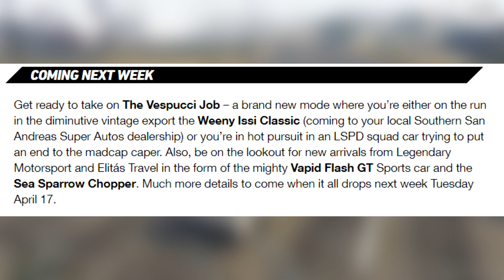GTA 5 ONLINE - 3 NEW CARS & COPS 'N' CROOKS MODE RELEASED IN GTA 5 ONLINE! (GTA 5 Update)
GTA 5 ONLINE - 3 NEW CARS & COPS 'N' CROOKS MODE RELEASED IN GTA 5 ONLINE TOMORROW! (GTA 5 Update)